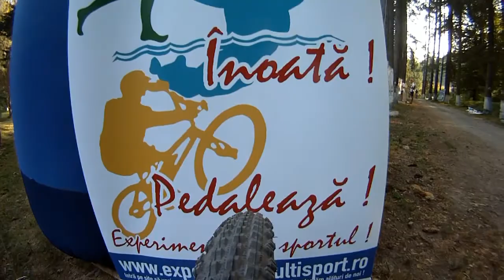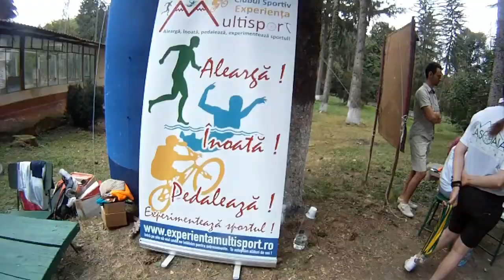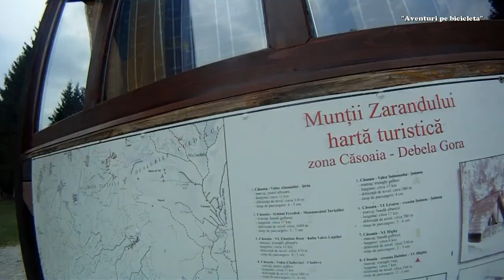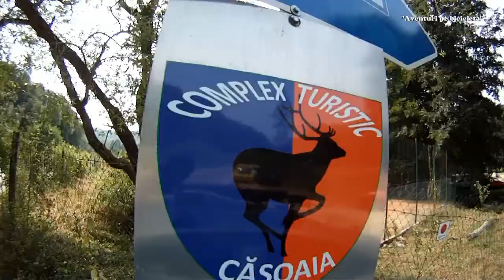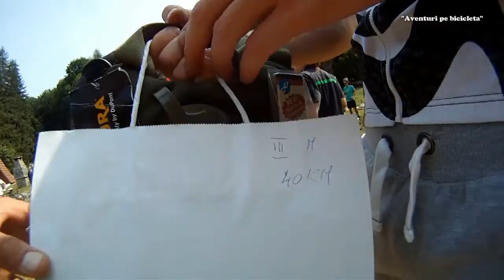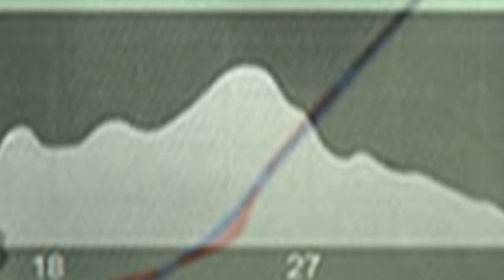Aventuri pe bicicleta : Concurs biciclete - Casoaia Bike Race 2013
Organizati un concurs de ciclism montan in Romania ? Doriti sa va realizam un filmulet cu scene din timpul concursului ? Contactati-ne din timp.